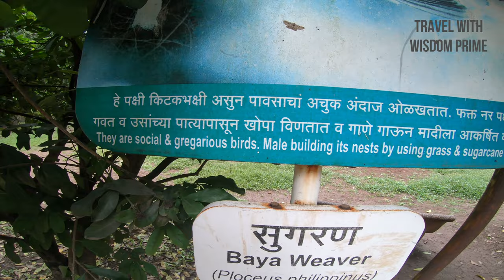Miraj City Tour Sangli Maharashtra India | Doctors hub | founded in the early 10th century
Miraj is a city in Sangli District, southern Maharashtra, India, that was founded in the early 10th century. It was an important Jagir of the Adil Shahi Court of Bijapur. Shivaji Maharaj stayed in Miraj for two months during his South India Campaign. Because of its location, Miraj has been held as a strategic bastion.

BE IN THIS WORLD AS A TRAVELLER